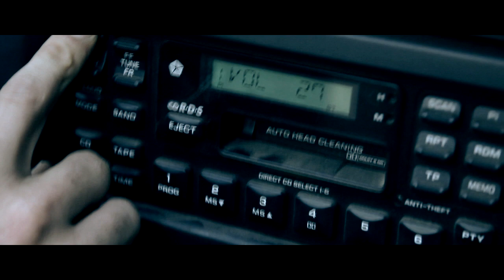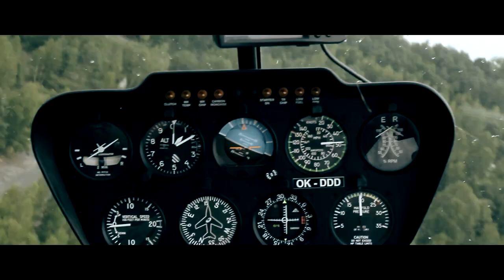Protector X. (2013)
Oficiální video z airsoftové akce Protector X. Akce trvala 60hodin a účastnilo se jí 1200 hráčů z osmi zemí, 50 automobilů a 1 vrtulník. Na ploše 2x3km byly vybudovány 2 základna ISAF, základna ANP, 5 domorodých vesnic a 1 domorodé město.
Fotogalerie:
Official video of airsoft action Protector X. The event lasted 60 hours. The event was attended by 1200 players from eight countries, 50 cars and 1 helicopter. On the desktop 2x3km 2 ISAF base was built, ANP base, 5 indigenous tribal villages and 1 town.